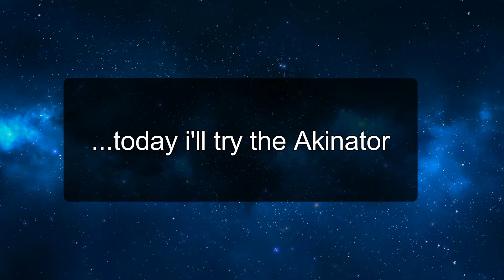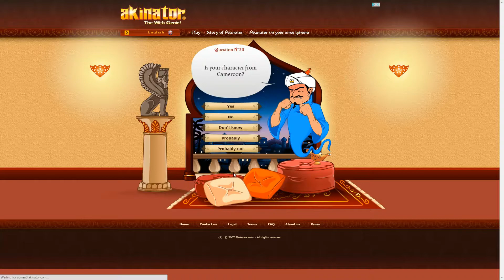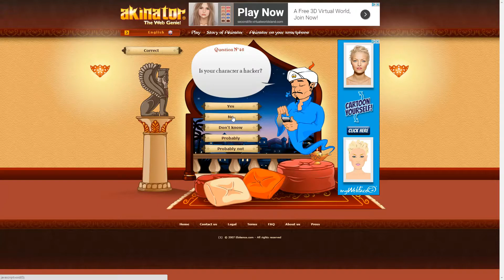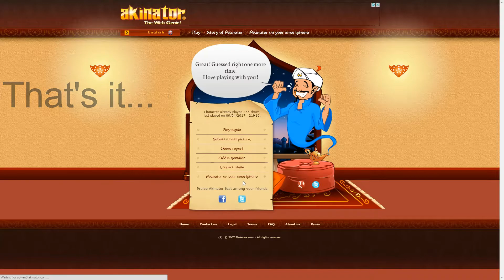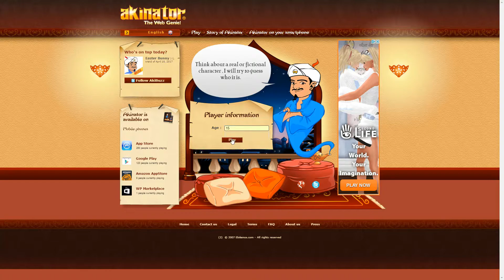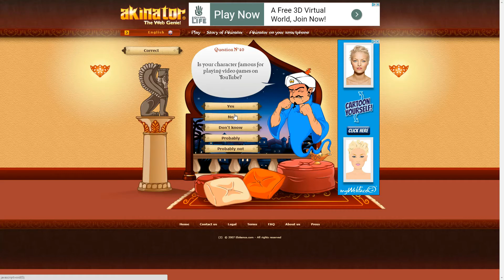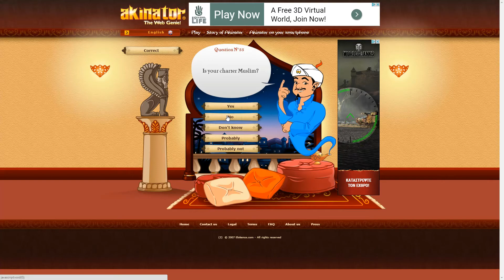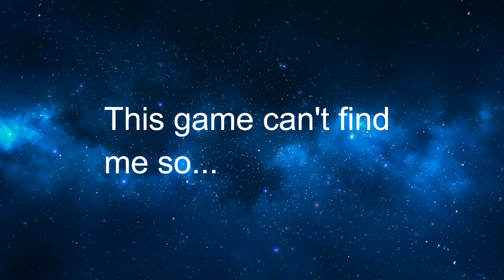Trying the Akinator